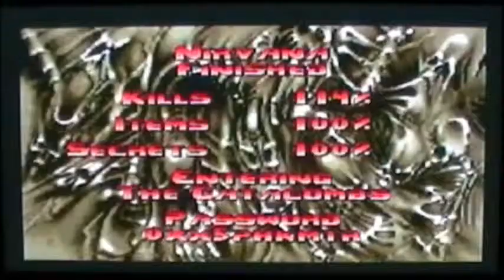Let's Play Doom 2 Episode 23 Entering the Catacombs (OLD)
In this episode we go into the Catacombs where we ended up getting whupped by Chaingun guys and the battle gets a lot harder as we move on.